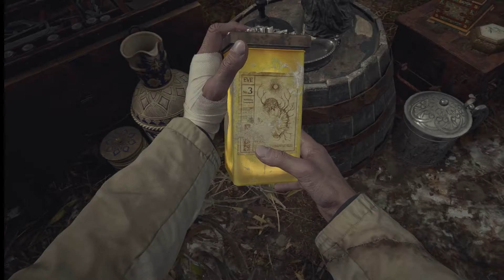Trouble in Paradise | Resident Evil: Village - Part 9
Welcome to another video of Resident Evil: Village!

In this part of Resident Evil Village, we had our first boss battle! We did cause too much trouble for Lady Dimitrescu, so now we gotta fight her. with love? Maybe?

We are a couple of siblings playing games for fun, to vibe, and spread positivity!